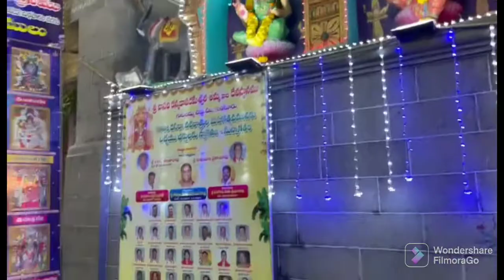ఘనంగా శ్రీ వాసవి కన్యకా పరమేశ్వరి అమ్మవారి దేవీ నవరాత్రులు (గంటలమ్మ చెట్టు వీధి)..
గంటలమ్మ చెట్టు వీధి, లాలాపేట ,గుంటూరు...